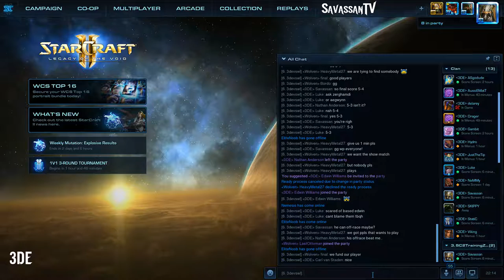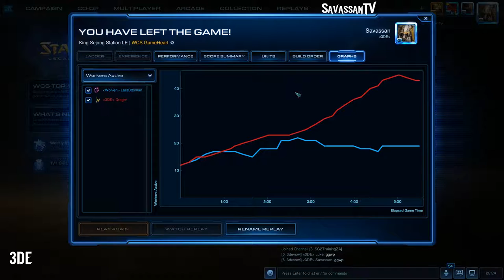Clan War - Korean Style! (South African) 3DE vs Wolven (Turkey) - BAD LAGS!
StarCraft, Online, Gaming, Blue Dragon E-Sports,